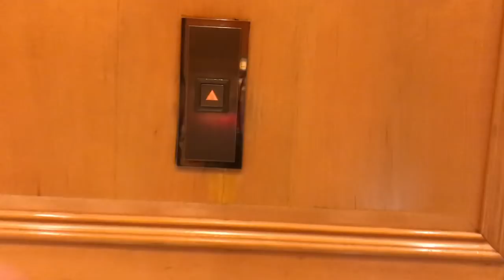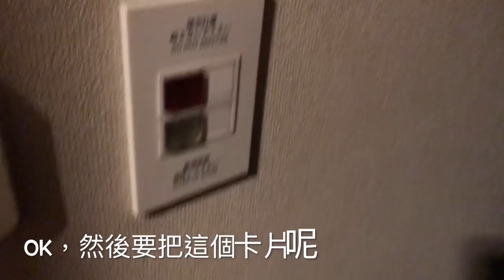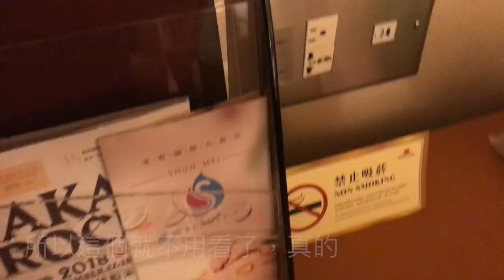第一次拍飯店的主題「高雄寒軒大飯店」EP1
飯店地址: 802 高雄市苓雅區四維三路33號
拍攝機型：iPhone 7 plus